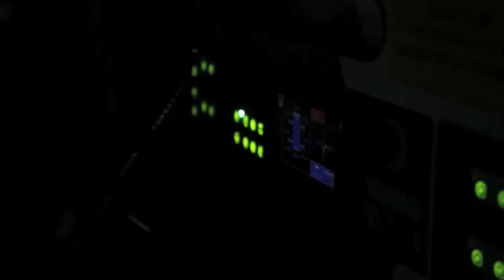Take the Ultimate Plunge with Wonderbra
Wonderbra Ultimate Plunge bra launch event - 05/12/11